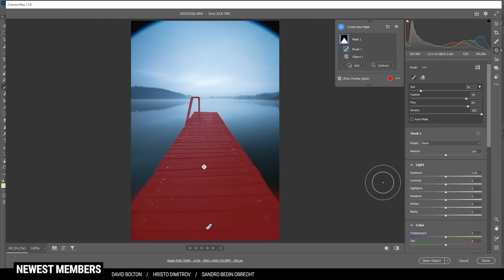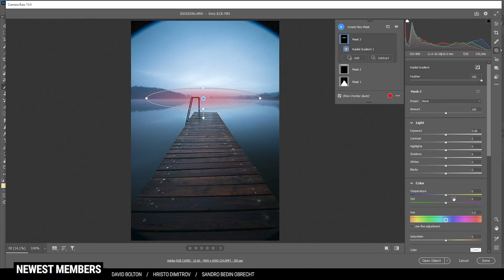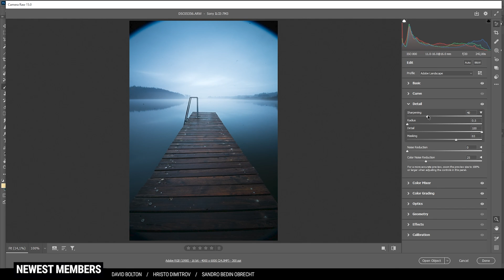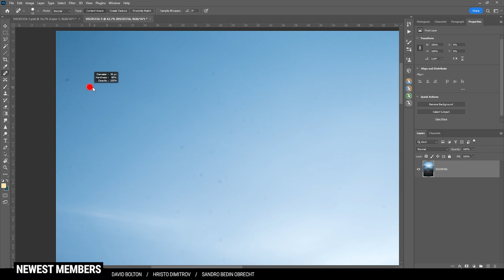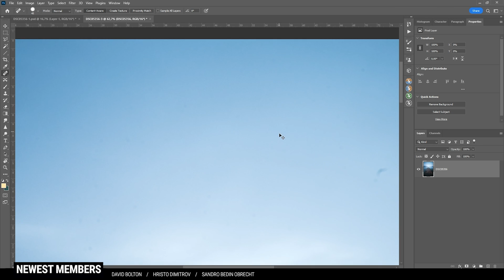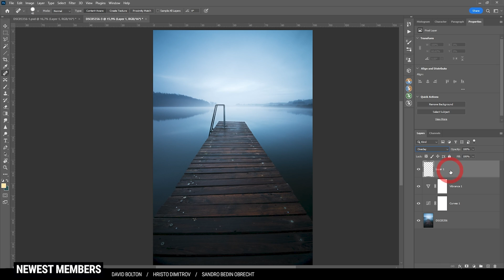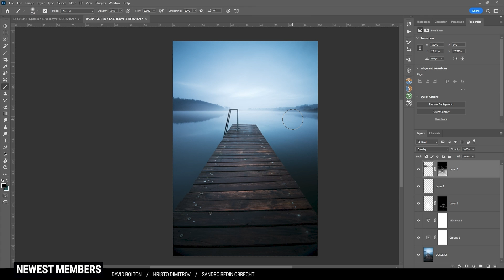How to Create a DARK BLUE Look in Photoshop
This is how you can create dark blue tones in Photoshop

0:00 Intro
0:37 Basic Adjustments
2:47 Masking
5:10 Color Grading
7:02 Photoshop